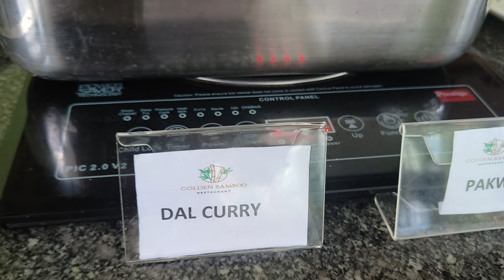Heeyu ko chahiye 6 crore || Masala ki loot machali humne || last day in Munnar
Mujhe hotel se kya gift mila || Masala ki loot machali humne || last day in Munnar